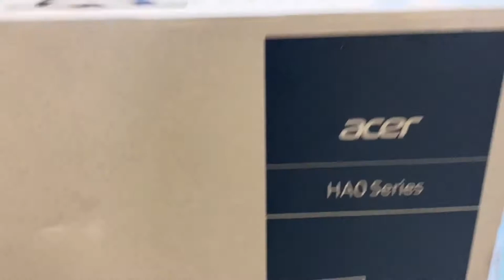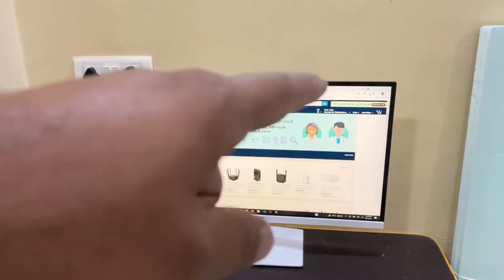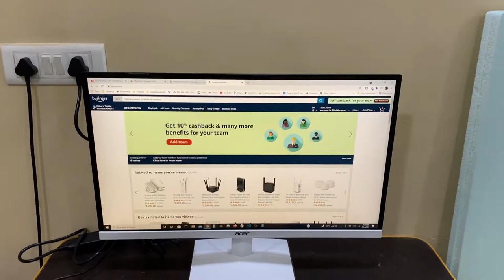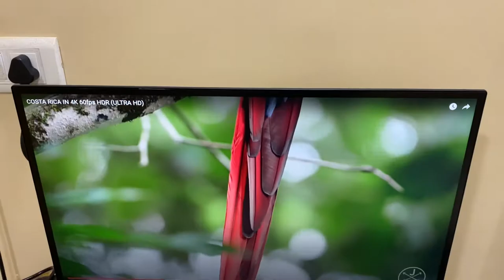Cheap and Best 27Inch Full HD IPS Ultra Slim Monitor under Rs.13,299/-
Acer 27 Inch Full HD IPS Ultra Slim (6.6mm Thick) LCD Monitor I Frameless Design I AMD Free Sync I Eye Care Features I Stereo Speakers (HA270)

Acer HA270 27" Widescreen LCD display combines stylish ultra-thin functionality with amazing 1920 x 1080 resolution, allowing you to enjoy high-definition entertainment in the comfort of your home. Incredible 100,000,000:1 contrast ratio and rapid 4ms response time highlight the advanced technology. The HA270 LCD also features multiple inputs with VGA and HDMI for greater compatibility, a Kensington lock slot to protect your investment and Energy Star compliance to help you save money and energy. The stunning 27" display with 1920 x 1080 resolution delivers excellent detail, making it perfect for widescreen Full HD gaming, multimedia and productivity. With VGA and HDMI inputs so you can easily power and extend the enjoyment from your smartphone or tablet on Full HD display. The 100 Million:1 contrast ratio radiates the brightest whites and deepest blacks giving you a crystal-clear viewing experience of all your content. Rapid 4ms response time reduces deviations in transition time to deliver quality moving images bringing immersive graphics to your movies and games. Ergonomic tilt from -5 to 15 degrees lets you interact with this monitor from all different angles. Eye Care features includes Blue light shield, Comfy View, Flickerless.

Camera i use :
Iphone 11
Nikon D5300
Boya Mic